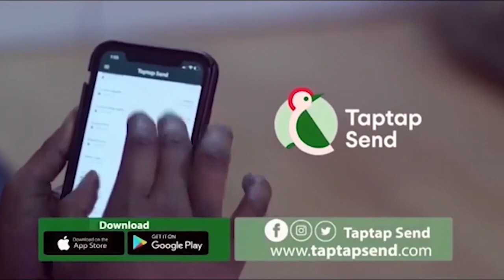Eeeiii Ohɛnɛ David To Be K!11ɛd In Germany If He Is Not Carɛfɔl